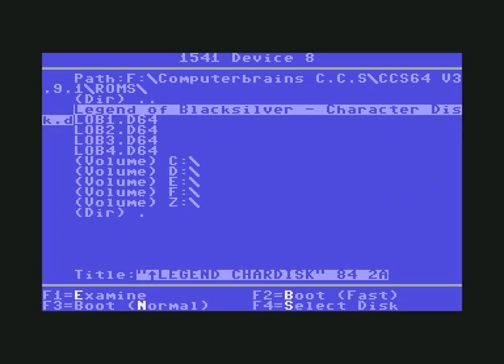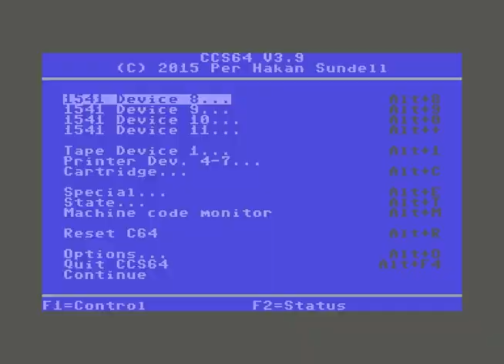Legend of Blacksilver – Part 8 | Back to the Citadel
The sequel to the Legacy of the Ancients from my childhood days. It has been a LONG time since I played past the opening parts of this game. We will venture through two continents, slaughter entire populations of creatures/guards, explore ancient dungeons, quest into several castles and visit many towns. Welcome to the Legend of Blacksilver!